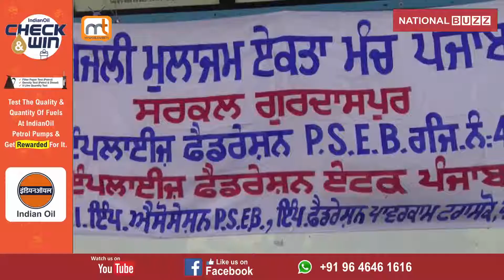Employee II electricity department II Gurdaspur II Convention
बिजली मुलाज़िम एकता मंच के फैसले के मुताबिक मांगो को लेकर शुरू किये गए संघर्ष के लिए बिजली मुलाज़िमों को लामबंद करने के लिए गुरदासपुर में इजलास आयोजित किया गया जिसमे हज़ारो की गिनती में बिजली मुलाज़िमों ने भाग लिया |
 जानकारी देते हुए गुरवेल सिंह बलपुरिआ ने बताया की पॉवरकॉम की मैनेजमेंट द्वारा पिचले लम्बे समय से मुलाज़िमों की मांगे जैसे 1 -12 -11  से पे बैंड में बढ़ावा करना , एरियर की अदायगी नगद रूप में करना , आउटसोर्सिंग मीटर रीडर और पार्ट टाइम को पक्का करना , नए भर्ती किये और सेवा मुक्त मुलाज़िमों को बिजली के यूनिट की रियायत देना आदि मांगो को लागू करने में टालमटोल कर रही है जिस कारण बिजली मुलाज़िम एकता मंच पंजाब द्वारा पॉवरकॉम की मैनेजमेंट विरुद्ध कड़े संघर्ष का एलान किया गया है | जिसके तहत पंजाब भर में सर्कल स्तरीय कन्वेंशन करने के बाद 15 सितम्बर को पॉवरकॉम के मुख्य दफ्तर पटिआला में जबरदस्त प्रदर्शन करने के बाद पंजाब के मुख्य्मंत्री  के मोती महल की और मार्च किया जायेगा |